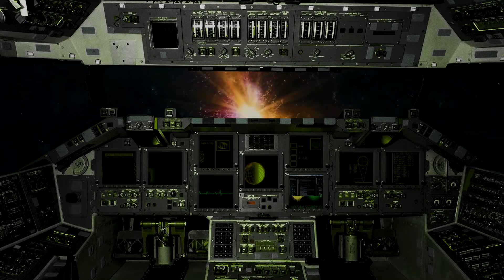Perpetual Termination (Official Video)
// 𝙲𝚘𝚗𝚗𝚎𝚌𝚝𝚒𝚗𝚐 𝚝𝚘 𝙿𝙰𝙻 𝚖𝚊𝚒𝚗𝚏𝚛𝚊𝚖𝚎...

//𝙱𝚘𝚘𝚝𝚒𝚗𝚐_

[𝙴𝚜𝚝𝚊𝚋𝚕𝚒𝚜𝚑𝚒𝚗𝚐 𝚌𝚘𝚗𝚗𝚎𝚌𝚝𝚒𝚘𝚗 𝚠𝚒𝚝𝚑 𝚑𝚘𝚜𝚝]

[𝙲𝚘𝚗𝚗𝚎𝚌𝚝𝚒𝚘𝚗_𝚂𝚝𝚊𝚝𝚞𝚜_𝚂𝚝𝚊𝚋𝚕𝚎]

[𝙲𝚊𝚕𝚕 𝚊𝚗𝚍 𝚛𝚎𝚜𝚙𝚘𝚗𝚜𝚎]

[𝙽𝚎𝚠 𝚖𝚎𝚜𝚜𝚊𝚐𝚎 𝚏𝚛𝚘𝚖 𝚌𝚘𝚖𝚖𝚊𝚗𝚍]

["PAL Ship 2B54609, You are the last needing passage. Check here for updates throughout your journey"]